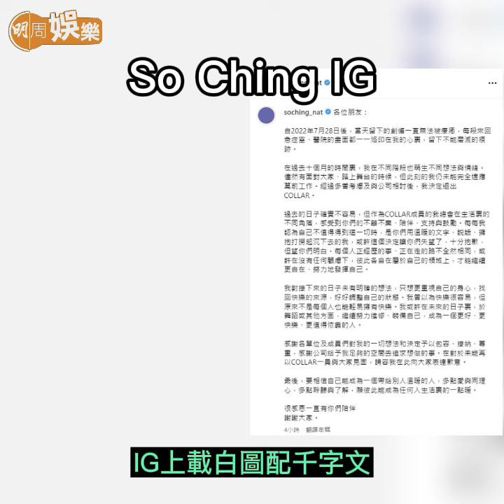【今日睇咗未？】MakerVille確認So Ching退出COLLAR So Ching：過去的日子確實不容易｜楊明年初出獄後首現身 不介意面對有色眼鏡（10/05/2023）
MakerVille今天發聲明確認So Ching退出COLLAR。
楊明年初出獄後首現身出席宣傳活動，他表示不介意面對有色眼鏡。